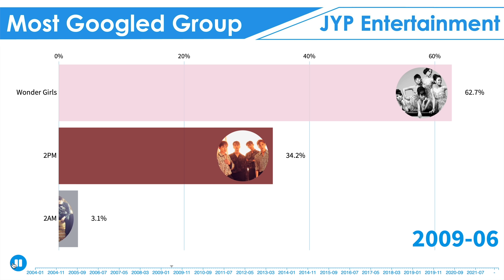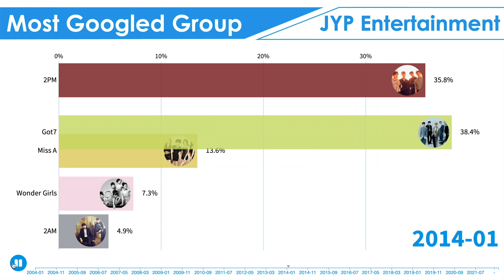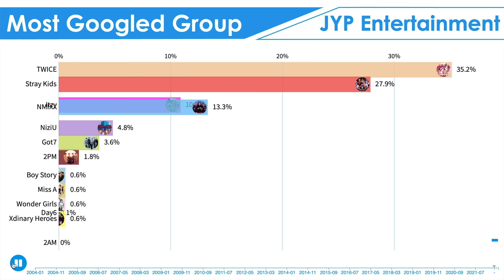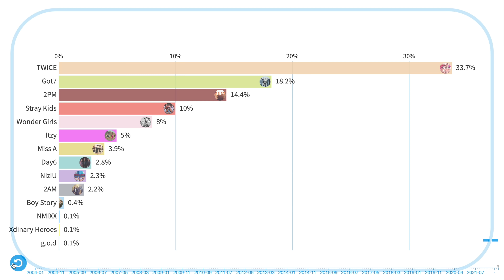JYP Entertainment ~ Most Popular Groups Evolution (2004 - 2022)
2PM Got7 TWICE Stray Kids Itzy g.o.d Wonder Girls 2AM Miss A Day6 NiziU Boy Story NMIXX Xdinary Heroes